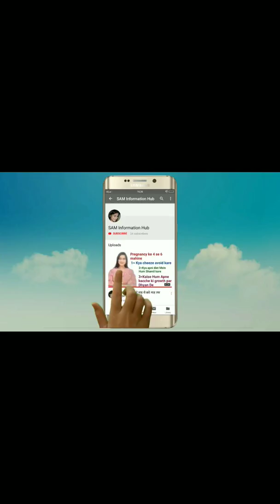Bacche kis Vajah se khana khana chhodh dete h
Keep watching
Lots of love
Sam family. ❤❤